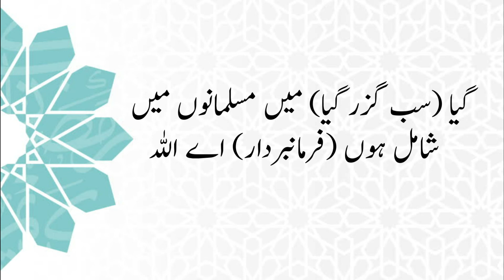Qurbani K Waqt Ki Dua-(Pray When Making Qurbani) | complete islam guidance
Dua of When Making Qurbani with Arabic & Urdu translation. Qurbani K Waqt Ki Dua kia hai. Masnoon Duain for every Muslim to read on daily bases.

Qurbani K Waqt Ki Dua